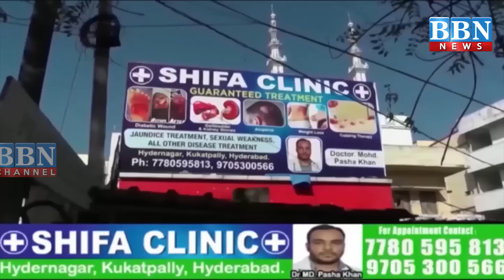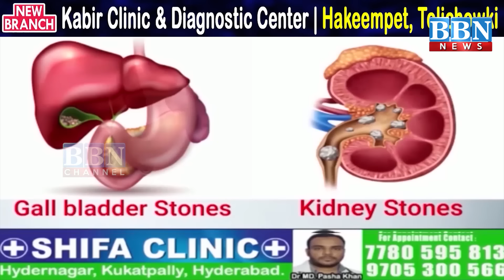Speed News | 2nd September 2024 | 25 News in 5 Minutes | BBN NEWS